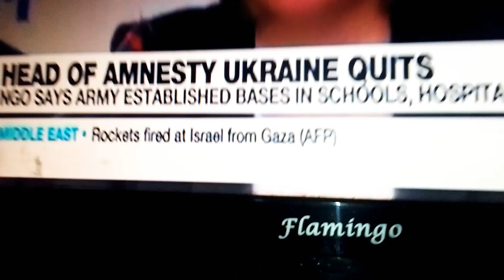Head of Amnesty Ukraine Quits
NGO SAYS ARMY ESTABLISHED BASES IN SCHOOLS, HOSPITALS